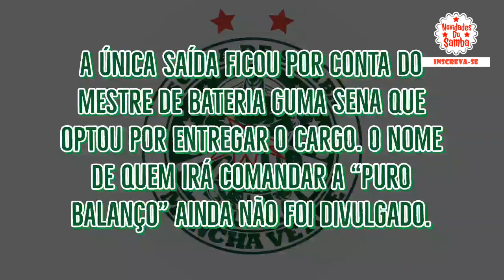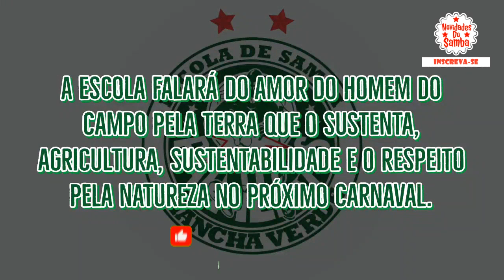MANCHA VERDE EQUIPE E ENREDO PARA O CARNAVAL 2024.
"Do nosso solo para o mundo: o campo que preserva, o campo que produz, o campo que alimenta” é o título do enredo da escola alviverde. O enredo será desenvolvido pelo carnavalesco André Machado.

Mancha Verde 2024 / Mancha Verde divulga enredo para o carnaval 2024 / desfile Mancha Verde 2023 / apuração Carnaval 2023 / mancha verde 2024 / enredo Mancha Verde 2024 / mancha verde enredo MANCHA VERDE 2024 / Palmeiras